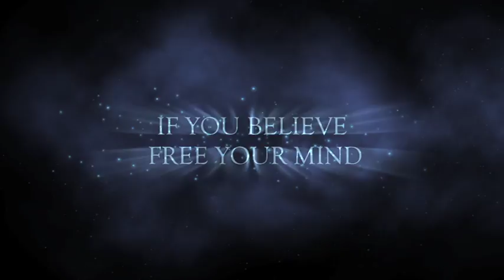JetSet - Veglione Ragioneria 2011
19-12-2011 - JetSet Exclusive Club presenta:
If you Believe FREE your Mind !!!
That's School Party !!!
Veglione Ragioneria 2011
-House Room: DJ Guy Robin
-DanceHall Room: PUSHMAN (The One Man Army)